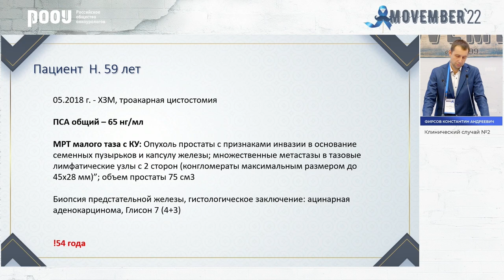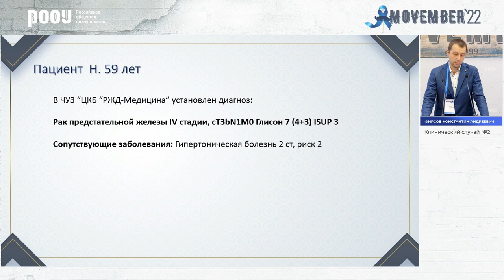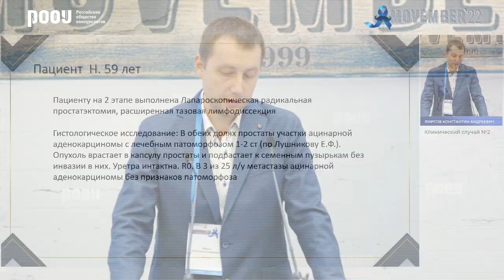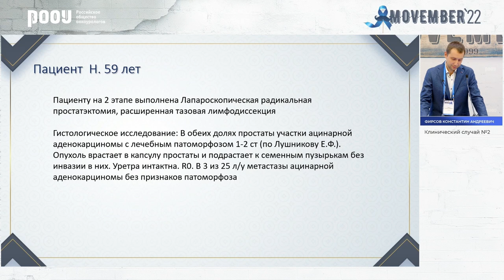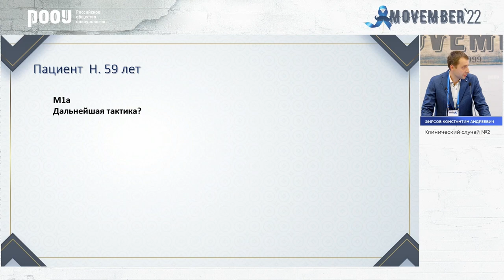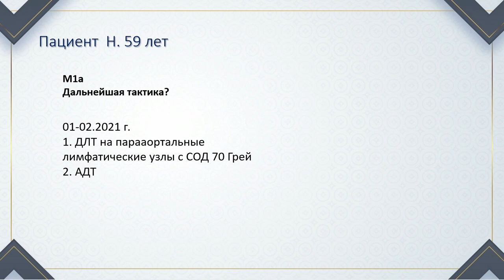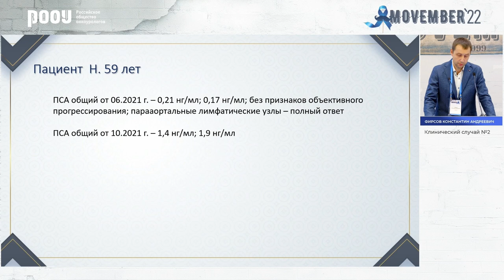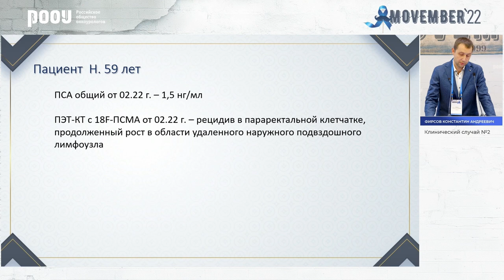Клиническое наблюдение мРПЖ. Фирсов К. А.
18 ноября в рамках конференции посвященной всемирной акции повышенного внимания к мужскому здоровью «Movember», прошёл Круглый стол с разбором клинических случаев, Фирсов К. А. представил доклад на тему: "Клиническое наблюдение мРПЖ".

✅ Эксперт:

👨‍⚕️ Фирсов Константин Андреевич, к.м.н., онколог-уролог ЧУЗ Центральная клиническая больница “РЖД-Медицина”, г. Москва